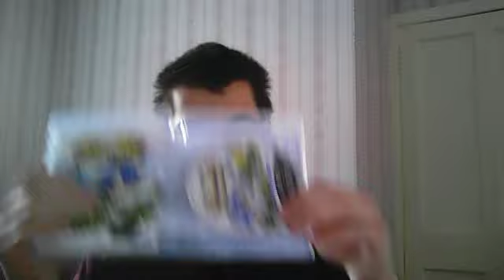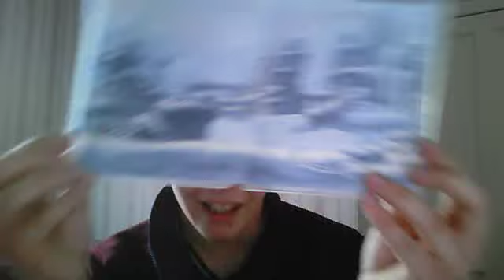Sonic Generations (PS3) Unboxing